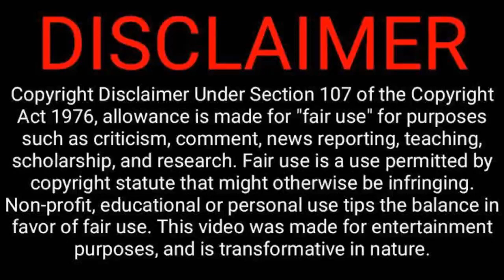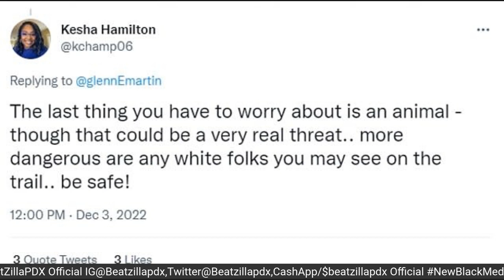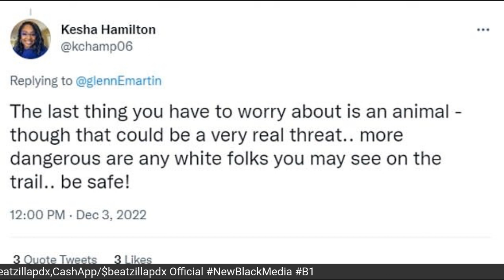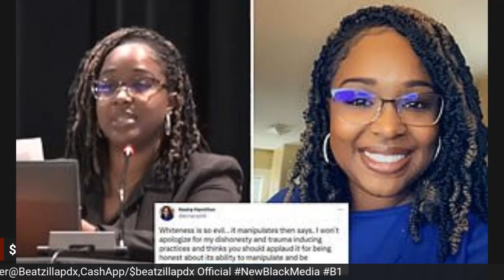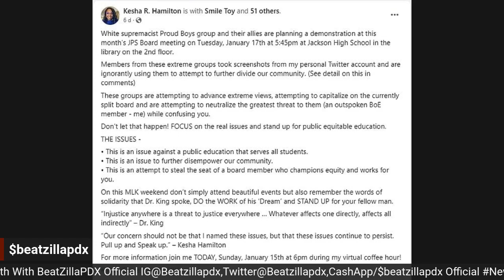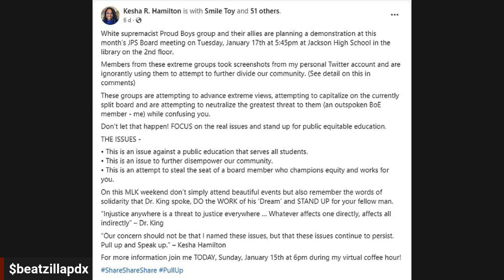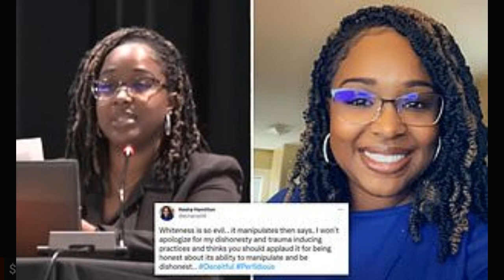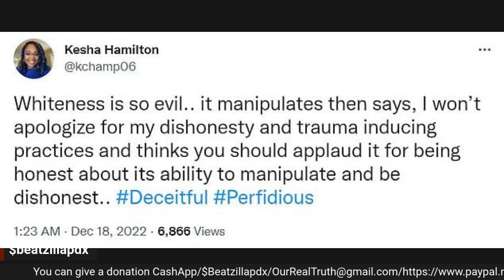Ex-Divester School Board Member Gets Backlash Over Her Tweet